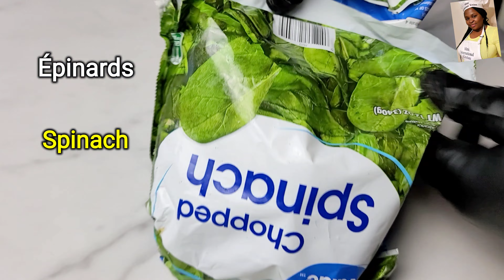Pistache aux épinards/ djaptche/egusi and spinach stew/sesame au épinards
une autre façon de faire le pistache aux épinards.

les ingrédients détaillés en vidéo.